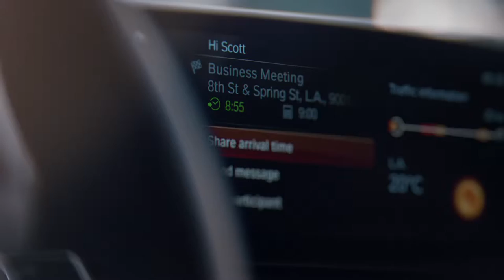BUSINESS ATHLETE - Legacy: BMW 5 Series Sedan - tv commercial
With just weeks to go before the seventh-generation bmw 5 Series Sedan reaches dealerships on February 11, 2017, international communications are entering a decisive stage. At the center of the campaign is the new TV commercial featuring Hollywood’s scotteastwood.